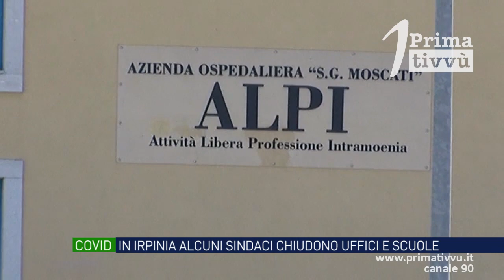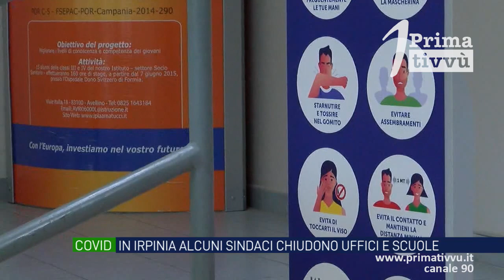Covid. In Irpinia 56 positivi, a Montemiletto scuole in Dad fino al primo giugno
Il virus in Irpinia rallenta ma i contagi non si fermano. A Montemiletto il sindaco ha prolungato la Dad per un’altra settimana. A Montemarano scuole chiuse fino al 29 maggio. Il primo cittadino di Avellino deciderà nelle prossime ore per le scuole superiori.